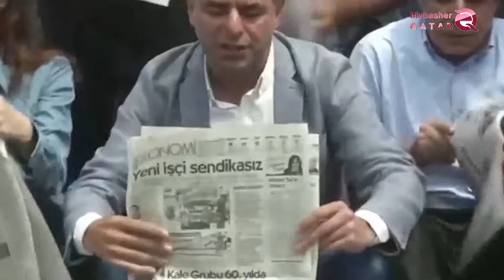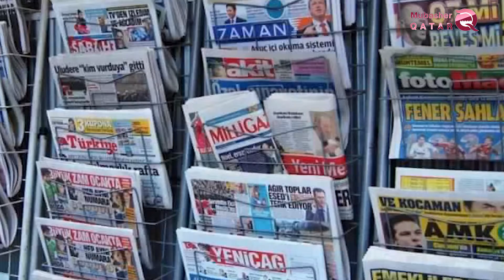Erdogan continue de cibler les journalistes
Malgré les critiques internationales et les appels de la communauté internationale à la Turquie, mais les arrestations arbitraires et des abus continuent de chasser les journalistes dans le pays sous la direction du président Recep Tayyip Erdoğan.
Depuis le coup d'État manqué de 2016, le régime Turc a ciblé ses opposants dans divers médias, ce qui a entraîné une diminution de la liberté d'opinion et une augmentation du nombre d'arrestations et du faible niveau de professionnalisme, après Erdogan empêche les médias de l'opposition de révéler de l'évolution de la scène Turque.
Le journaliste Turc Yavuz Salim Demireg a été sévèrement battu devant son domicile par des assaillants inconnus, qu'il a été victime d'abus généralisés commis par le régime Turc.Erdogan les ont poussés à faire taire la voix de l'opposition Turque.
Pendant que, le journal Turc "Yenisag" a révélé les violations subies du Demirag, en affirmant que l'attaque perpétrée par 5 ou 6 personnes après la diffusion du journaliste Turc dans une émission de télévision confirmait le rejet de la politique du président Erdogan, en soulignant que cette politique avait conduit le peuple turc à l'abîme.
Le magazine Turc a souligné les positions de Demireg, en soulignant qu'il avait été battu par l'inconnu en raison de son opposition à la décision de la commission électorale d'annuler les résultats des élections municipales à Istanbul, conformément au souhait du président Turc Erdogan, qui avait refusé de reconnaître de la victoire de l'opposition.
Cet incident réaffirme que Turquie vit l'une de ses pires étapes, avec le régime dictatorial d'Erdogan, d'autant plus que le gouvernement d'Erdogan cible systématiquement les journalistes.